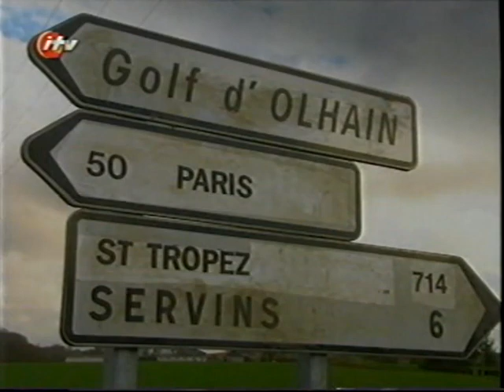The House of Goggles Part One from 1998